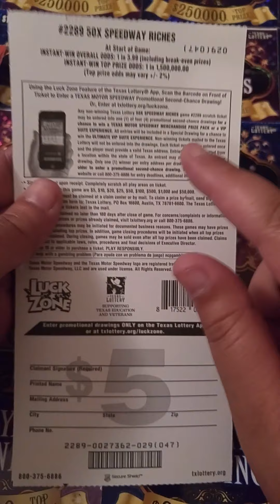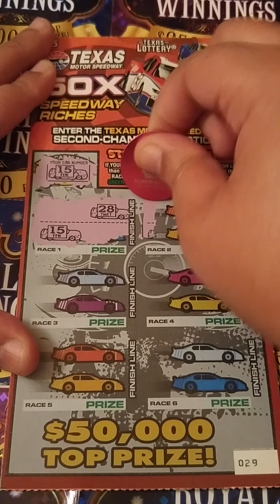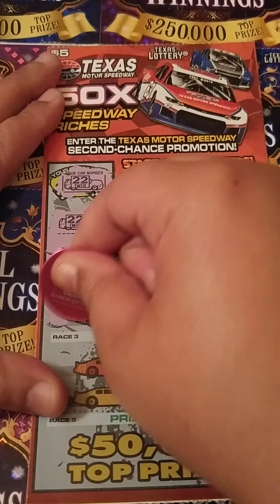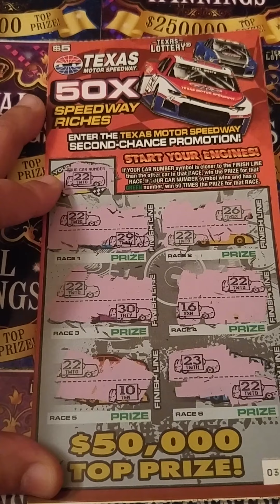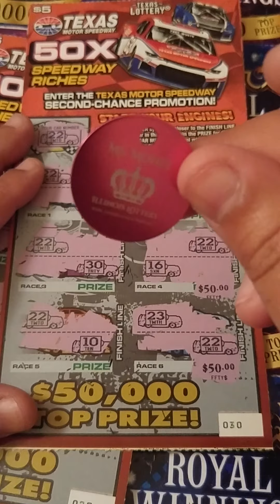Boom! New Texas 50X Speedway Riches!🍀🔥🍀